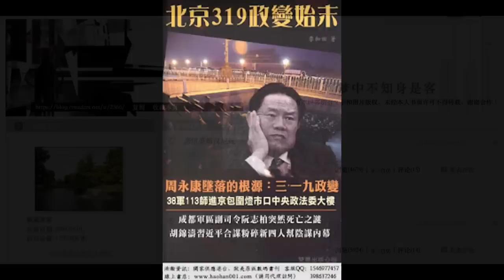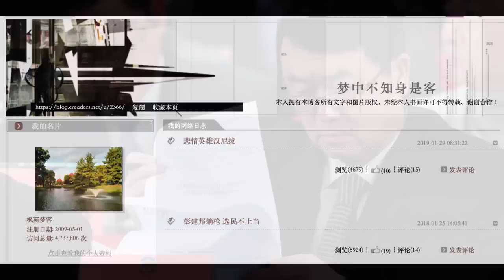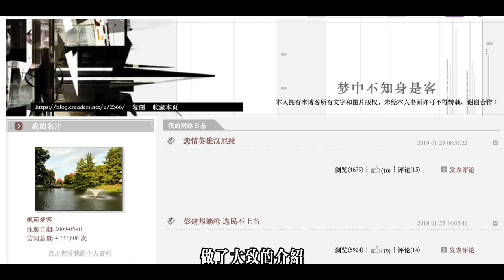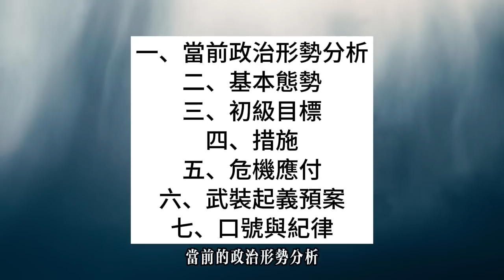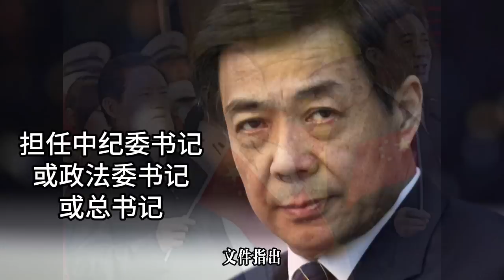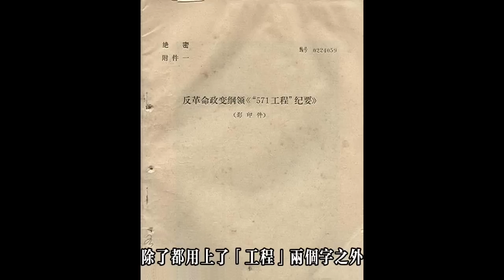政变计划《2014工程预案》骇人听闻！薄熙来准备大开杀戒，斩首胡温习！（新四人帮政变始末一）